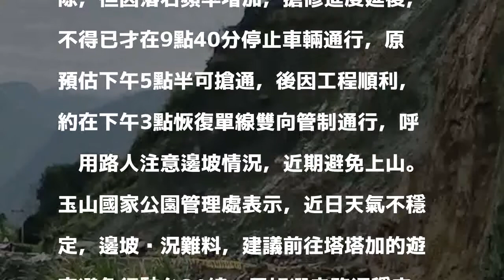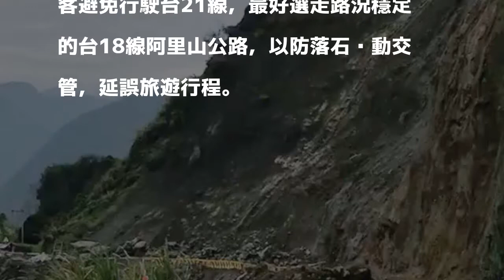又下石頭雨！ 新中橫望高段緊急搶通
〔記者劉濱銓／南投報導〕又下石頭雨！台21線新中橫公路115.5K望高路段，近日因山區連續大雨，導致原本不穩定的邊坡又出現落石，昨（23日）公路總局信義工務段清完落石，今上午又斷斷續續下起「石頭雨」，往來交通被迫中斷近6小時，直到下午3時才搶通，信義工務段呼籲民眾避免上山，以維自身安全。

發表評論評論如下。